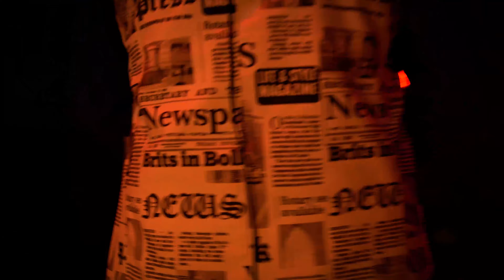Los ayudantes - Ese lunar